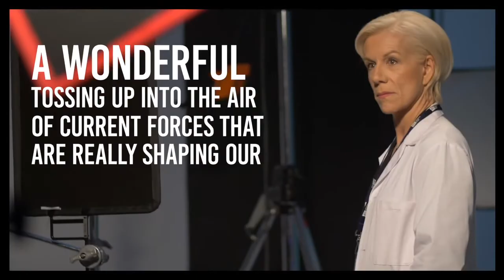Robert Ickes The Doctor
In a divisive time, in a divided nation, a society takes sides.

On an ordinary day, at a private hospital, a young woman fights for her life. A priest arrives to save her soul. Her doctor refuses him entry.

The latest smash-hit by “Britain’s best director” (The Telegraph) is a “provocative, wonderfully upsetting” (The Independent) whirlwind of gender, race and identity politics, “one of the peaks of the theatrical year” (The Guardian) and a “devastating play for today” (Financial Times).

Please note: This show includes the discussion of suicide and the description of suicide methods.